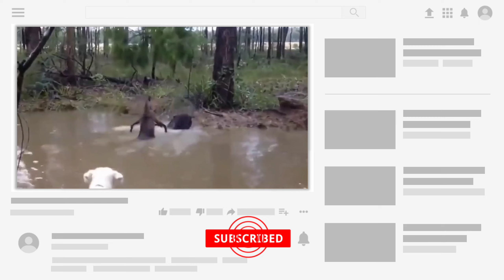ANIMALS that messed up with wrong OPPONENT | Must watch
30 TIMES ANIMALS MESSED WITH THE WRONG OPPONENT

Animals must continually battle for their lives in the terrible world of nature. Creatures in the wild typically know exactly which other animals they can defeat in a fight and which ones they should avoid at all costs. However, some  overconfident animals  end up messing with the wrong opponent! You will be amazed if you watch this video all the way through!

Hope so, you have checked our previous videos on channel if not then you can watch them by clicking link below or in comment section.

TOP7 is the channel made to watch videos of unbelievable but amazing facts about the most interesting people on earth!
Whether you want to learn about the lifestyle of famous celebrities, how they spend their millions, the most expensive things in the world, money topics  , animals reunion and animal rescue video we get all covered on this channel